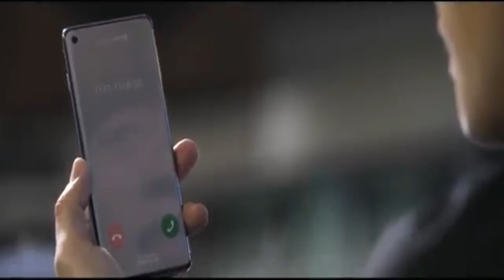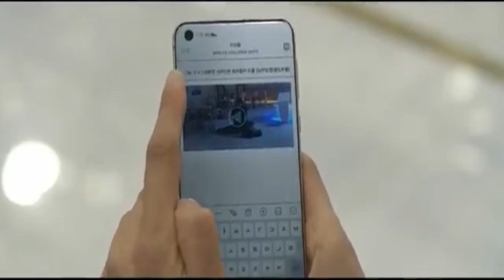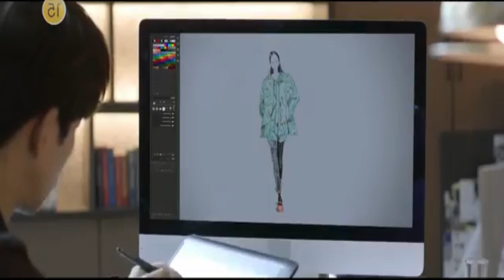Perfume Episode 29 || Explain in Urdu/Hindi❤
Hello dosto ma yea new drama explain karna ja rahai hu mujh umeed hy ap logo ko ya drama bi passand ai ga
jasa ap logo  ko Prince Agent ki story passand ai thi wasa ya bhi bhot acha drama or bhot funny bi hy..
dakhtha rahai lets go storytime:)..love u all friends  thanks for supporting me .
1) Non Commercial
2) Transformative In Nature
3) Does Not nagetively affected The Original Content